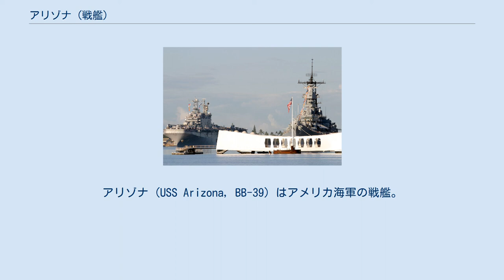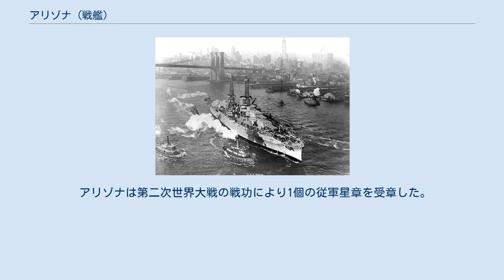アリゾナ (戦艦)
アリゾナ (USS Arizona, BB-39) はアメリカ海軍の戦艦。
ペンシルベニア級戦艦の2番艦である。
艦名はアメリカ合衆国48番目の州にちなむ。
 アリゾナは1941年12月7日の真珠湾攻撃で1,177名の兵士と共に沈没した。
現在も湾の底に沈没状態で静態保存され、船体上にアリゾナ・メモリアルがある。
 1913年3月4日にアメリカ議会は「超弩級戦艦」であるペンシルベニア級戦艦2番艦の建造を認可した。
アリゾナは1914年3月16日にブルックリン海軍工廠で起工し、1915年6月19日にアリゾナ州プレスコットの名誉市民であるW・W・ロスの娘のエスター・ロスによって命名、進水した。
1916年10月17日に初代艦長ジョン・ドナルド・マクドナルド大佐の指揮下に就役した。
 1916年11月16日にニューヨークを出航したアリゾナはバージニア岬とニューポートで整調訓練を行い、その後グアンタナモ湾に向かった。
12月16日にノーフォークに向かい、タンジール・サウンドで砲撃及び水雷防御訓練を行った。
1916年のクリスマス前日にブルックリン海軍工廠に帰港し、整調後のオーバーホールを行った。
1917年4月3日にオーバーホールが完了し、翌日ノーフォークに到着、第8戦艦部隊に合流した。
 戦艦アリゾナ（1931年） 現地時間1941年12月7日、日本海軍による真珠湾攻撃が行われた。
アリゾナにおいて空襲警報は07:55頃に発令された。
艦は直ちに総員配置となり、08:00過ぎに航空母艦加賀からの九七式艦上攻撃機が投下した800キロ爆弾が四番砲塔側面に当たり、小火災が発生した。
 08:06に一番砲塔と二番砲塔間の右舷に爆弾が命中し、弾薬庫が爆発、艦の前方が大破した。
 大爆発を起こしたアリゾナ。
同艦は真珠湾の艦艇群の中でも、もっとも被害が大きかった。
 後の専門家達は爆弾が装甲を貫通することは無かっただろうと推測している。
その代わり、艦載機カタパルトに使用された黒色火薬にまず着火し、続いて砲弾用の無煙火薬に誘爆したと考えられた。
1944年の BUSHIP 報告書では黒色火薬庫のハッチが可燃材料と共に開放されたままであったのではと示唆している。
しかしながらアリゾナの水平装甲はたった76ミリしかなく、250キロ - 500キロ爆弾でも容易に貫通できるとする意見もあり、今日では水平爆撃で投下された爆弾によって誘爆したという見識が主流である。
アリゾナは二日間炎上し、爆発の残骸はフォード島に多数降り注いだ。
 アリゾナでは士官、兵共に英雄的行動が多数見られた。
艦のダメージコントロール担当士官であったサミュエル・G・フークァ少佐は冷静に火災に対処し、生存者の救出を試み、後に名誉勲章を受章した。
第二次世界大戦において乗艦して戦死した初のアメリカ軍将官となったアイザック・C・キッド少将、および艦橋で戦闘指示を行っていた艦長のフランクリン・ヴァン・ヴァルケンバーグ大佐も死後に名誉勲章を受章した。
 艦前部の損傷は激しく、修理は断念された。
アリゾナの一部の兵装は、損傷した同型艦のペンシルベニアに転用され、再利用された。
 沈んだアリゾナの後部三番、四番砲塔は無傷のままだったため、陸揚げされて海軍から陸軍へ委譲され、オアフ島要塞の要塞砲としてオアフ島南西端と東海岸に設置された。
南西端の砲台はアリゾナ砲台、東海岸の砲台はペンシルベニア砲台と命名された。
地中設置式に改造するための工事は難航し、完成したのは1945年8月であり、そのまま一度も交戦することなく1947年から1948年にかけて解体された。
 アリゾナ・メモリアル アリゾナは海軍から除籍されたが、アリゾナ及びその戦没した乗員を悼んで合衆国旗がアリゾナのメインマストから伸びたポール上に掲げられ、真珠湾に残っている。
1950年3月7日、アーサー・W・ラドフォード提督（当時の太平洋艦隊司令長官）はアリゾナの残骸の上に国旗を掲揚することを命じた。
また、アイゼンハワー大統領とケネディ大統領の任期の間に政府はアリゾナの残骸を国定慰霊碑にすることを決定し、1962年5月30日に正式に指定された。
 アリゾナ・メモリアルは、戦死した乗組員の名が刻まれた大理石の壁が船体の上を横切る形で設置されている。
アリゾナの上部構造及び主砲塔...